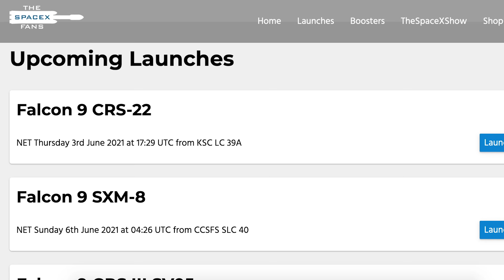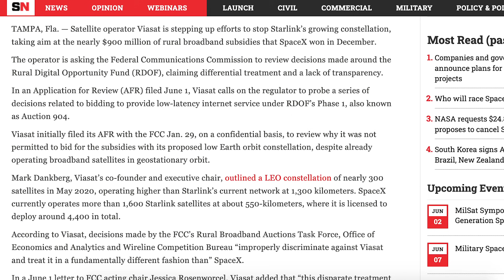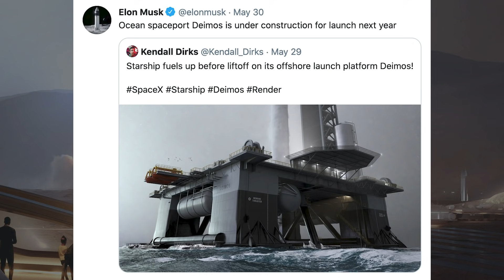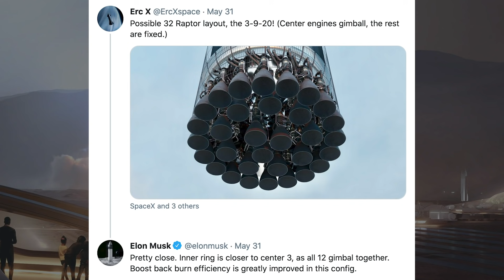SpaceX Starship Updates! Orbital Infrastructure Construction Continues in Boca Chica! TheSpaceXShow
Welcome to the latest SpaceX Starship updates video from TheSpaceXFans. Starting off this video, we have some upcoming launches, as well as other standard SpaceX news to cover. Over at Starbase, the focus is still towards orbit as the orbital infrastructure construction continues in Boca Chica! We have a little Super Heavy news as well but no new updates on Starship yet this week. Sit back and enjoy!

Mary (BocaChicaGal). Super Heavy Thrust Puck Spotted for 29 Raptor Engines | SpaceX Boca Chica. YouTube. NASASpaceflight. May 30, 2021.

Mary (BocaChicaGal). Caps Added to the Orbital Launch Mount in Preparation for Launch Table Rollout | SpaceX Boca Chica. YouTube. NASASpaceflight. June 1, 2021.

Mary (BocaChicaGal). Super Heavy BN2.1 Test Tank on Structural Test Stand | SpaceX Boca Chica. YouTube. NASASpaceflight. June 2, 2021.